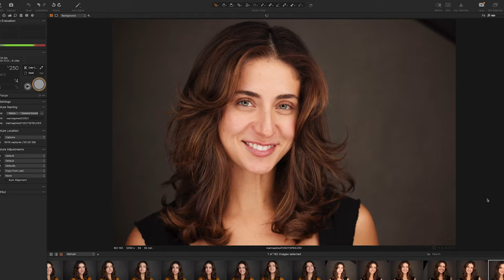How to Light Headshots: Peter Hurley's 5 Tips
Peter Hurley shares how to light headshots, from types of light to use to his signature lighting setup.

Want to learn more from Peter Hurley? Join the Headshot Crew!

- 21 Questions

Similar photography tutorials
- How to Take Headshots
- Natural & Continuous Lighting for Headshots
- Speedlights and Strobe Lights
- Directing & Posing for Headshots
- Camera Gear & Settings for Headshot Photography
- Post Shoot Workflow for Headshot Photography